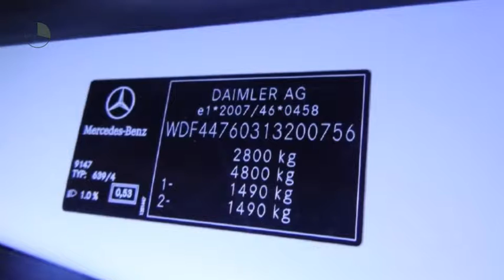Mercedes-Benz Vito 114 CDI 136 Pk L2H1 Airco/Cruise/Bluetooth